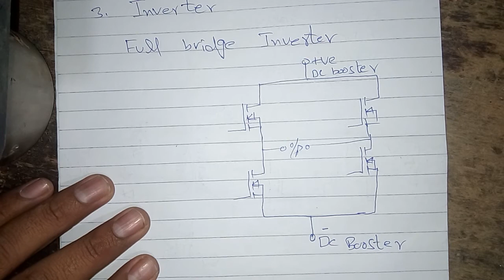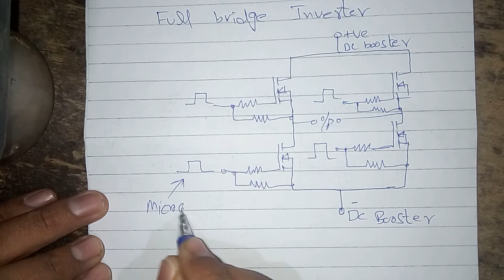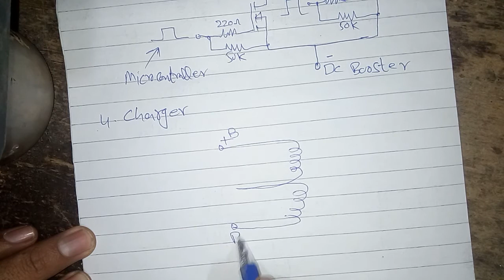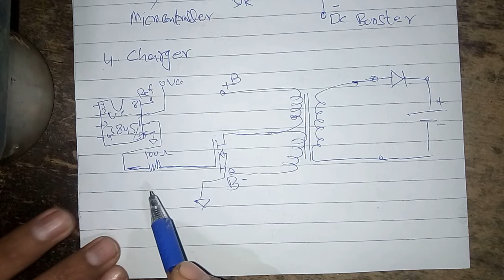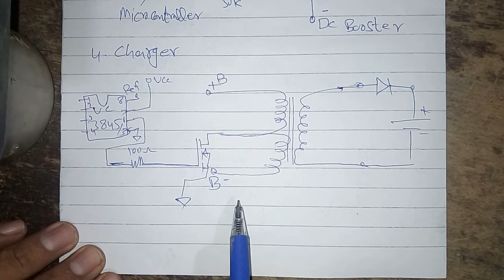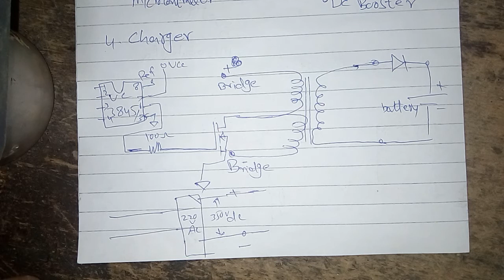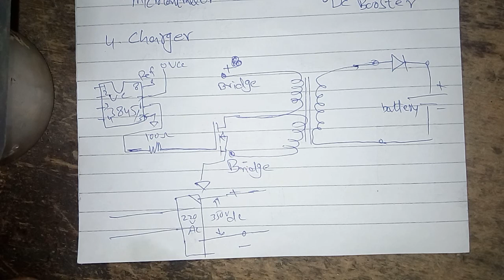how to repair homage ups homage ups circuit daigram part 2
homage ups repairing tutorial with the help of circuit daigram
this is only orignal circuit daigram at google
homage ups setting

homage solar setting

how to repair stage wise homage ups

booster section repair trick

dc to ac section repairing trick

homage ups charging without wapda

homage ups review

homage ups fault 4

homage ups fault 7

homage ups repairing playlist of over 31 videos